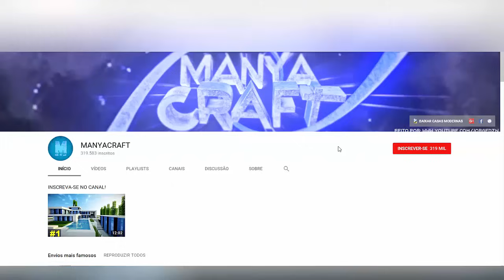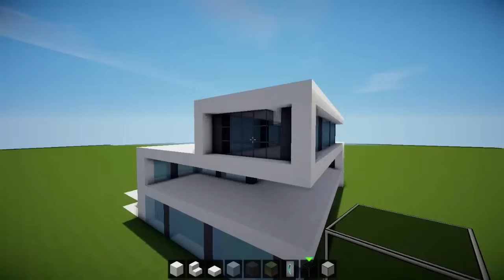⭐️Minecraft Tutorial : MANSÃO SUPER MODERNA (MANYACRAFT)⭐️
★ Canal MANYACRAFT